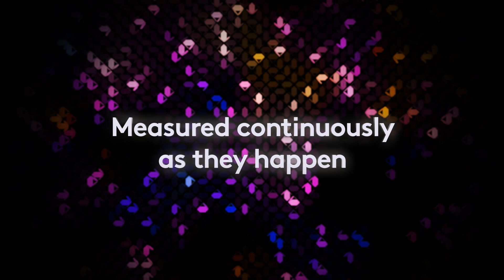Worldpanel, decoding shopper behaviour to shape your brand future